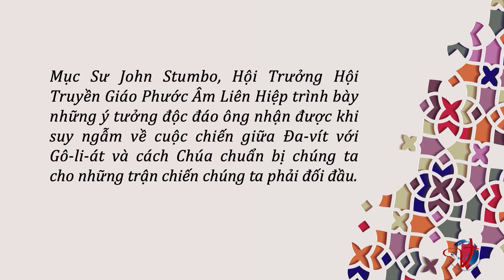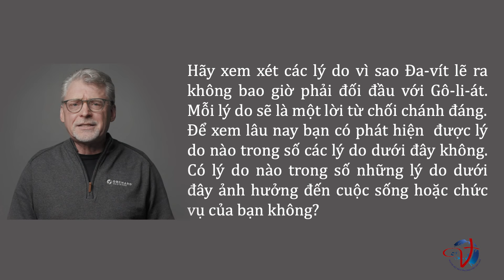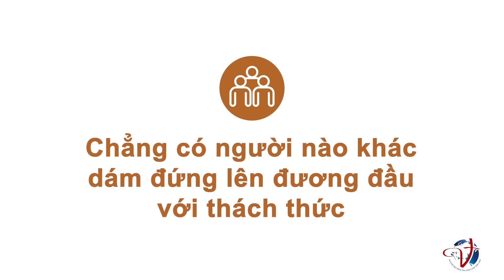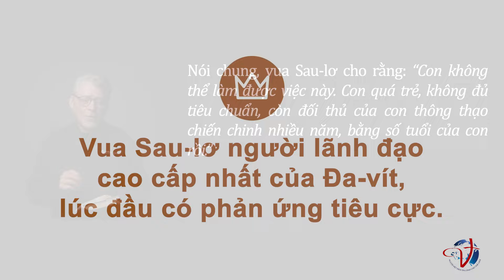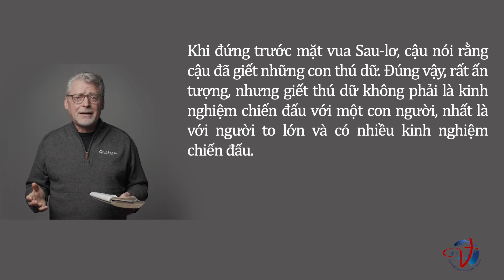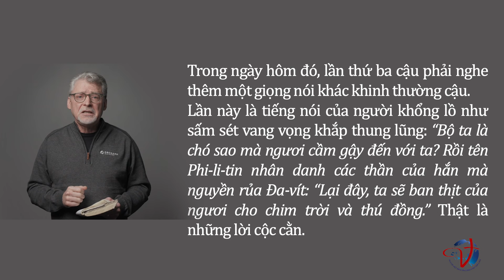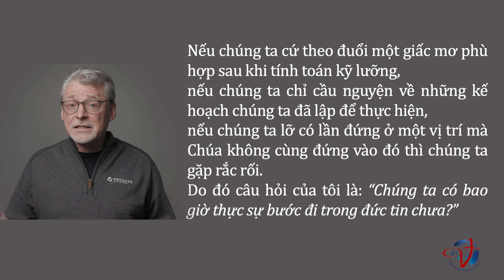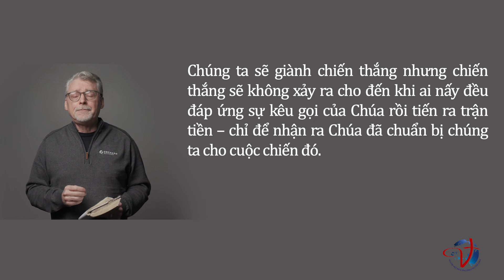NHỮNG CUỘC GIAO TRANH TRƯỚC TRẬN CHIẾN LỊCH SỬ | Mục Sư John Stumbo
Trong bài chia xẻ này Mục Sư John Stumbo, Hội Trưởng Hội Truyền Giáo Phước Âm Liên Hiệp trình bày những ý tưởng mới mà ông nhận được khi ông suy gẫm về cuộc chiến giữa Đa-vít và Gô-li-át và cách Chúa chuẩn bị chúng ta cho những trận chiến mà chúng ta phải đối mặt.

Người Việt Đem Tin Lành Cho Thế Giới (VEMF) xin cám ơn Hội Truyền Giáo Phước Âm Liên Hiệp đã cho phép chuyển ngữ và tái tạo video clip này. Xin xem nguyên bản tiếng Anh ở địa chỉ

The Vietnamese Evangelical Missionary Fellowship (VEMF) sincerely thanks The Christian and Missionary Alliance for allowing us to translate and reproduce this video clip into Vietnamese. The original English version can be viewed